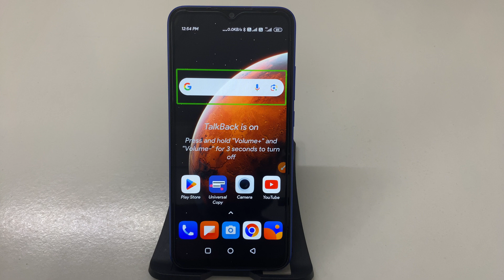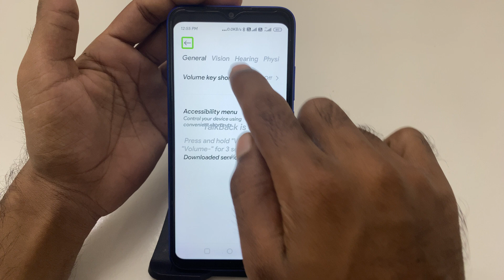How to Disable TalkBack on POCO C31 - Step-by-Step Guide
POCO C31: Easily Turn Off TalkBack in Minutes!
Complete Tutorial: How to Disable TalkBack on POCO C31
POCO C31: How to Stop TalkBack Feature - Quick Method
How to Deactivate TalkBack on POCO C31 - Simple Guide
POCO C31: Turn Off TalkBack with These Easy Steps
How to Disable Accessibility TalkBack on POCO C31
POCO C31: How to Stop TalkBack Mode Instantly
Easily Disable TalkBack on POCO C31 - Full Walkthrough
POCO C31: Ultimate Guide to Turning Off TalkBack